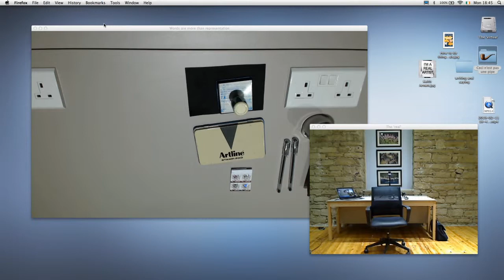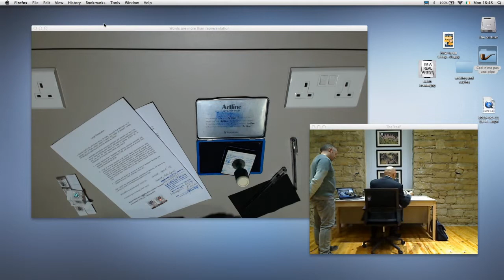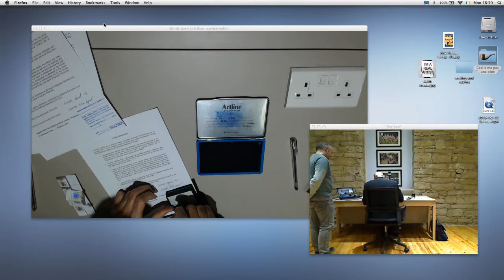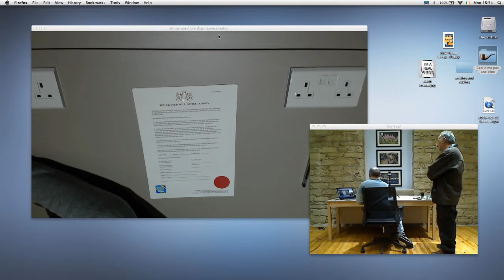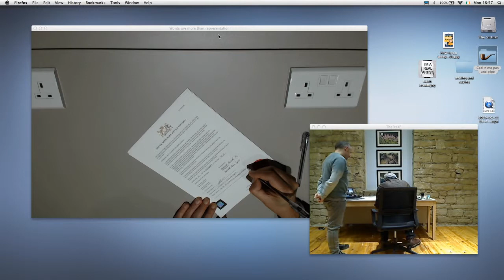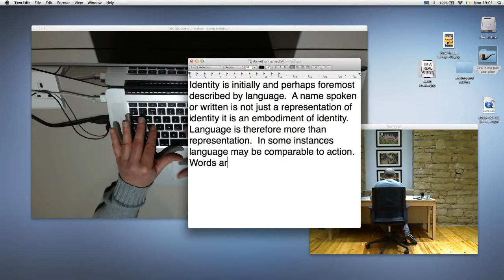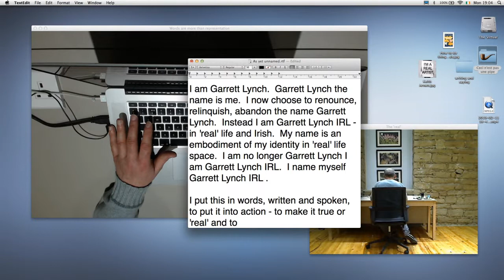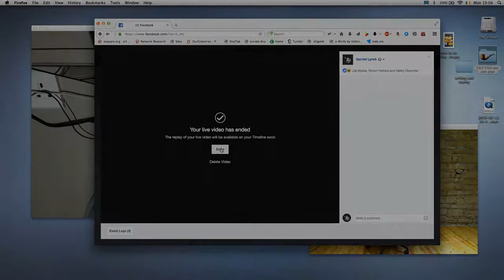As Yet Unnamed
For over ten years I have created a series of performances on the role of the artist, identity and being.  These initially addressed ideas of identity in ‘virtual’ spaces, its relation to identity in 'real' space and subsequently how it changes to form what can be considered a total identity.

In As Yet Unnamed, a performance that occurred on the 11/02/2019 within the context of a residency at NeMe in Cyprus and the exhibition Self as Actor: colonising identity, I legally changed my name to include IRL - the acronym in 'real' life and abbreviation of Ireland.  Unlike my avatar Garrett Lynch (IRL) employed in performances in 'virtual' spaces the acronym is now employed without brackets as Garrett Lynch IRL in 'real' spaces.

Combinations of language in the form of speaking, writing and typing functioned as performative acts within the name change performance enabling the folding of identity from ‘virtual’ space, originally folded into ‘virtual’ space in early performances, back out to 'real' space to complete a full cycle.  In the process, the conventional relationship between what is ‘real’ and what is ‘virtual’, that is that the 'virtual' generally tends to a be a representation of what is 'real', is integrated and complexified.  No longer a link or connection from 'virtual' space out to identity in 'real' space, Garrett Lynch IRL without brackets serves as a reference to all previous performances, their juxtaposition of 'real' with 'virtual' and affirms that the physical or corporeal embodiment of my identity is the original, the 'real' Garrett Lynch, that will transform my reality and the remainder of my life into an ongoing performance.